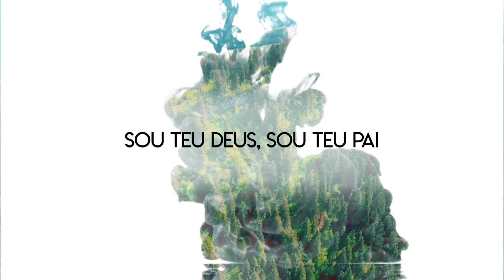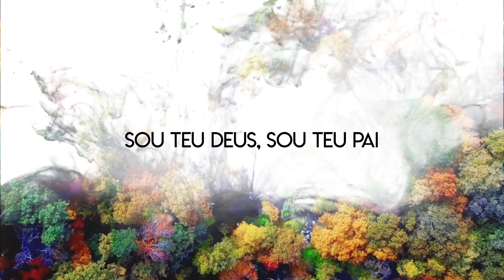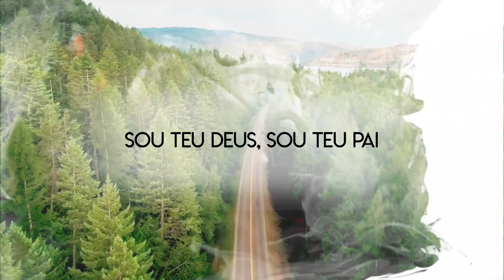Reaja | Kaiky Mello [VideoLETRA]